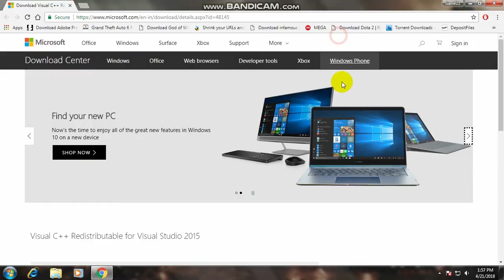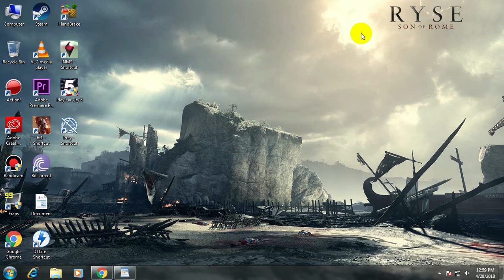SoundA.exe_Entry Point Not Found OR CreateCommandQueueWithProperties [Solved]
Its Worked For Me And I Hope Its Also Worked For You

Others !

And Also Leave Your Thumbs Up